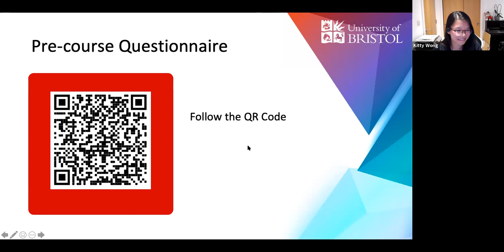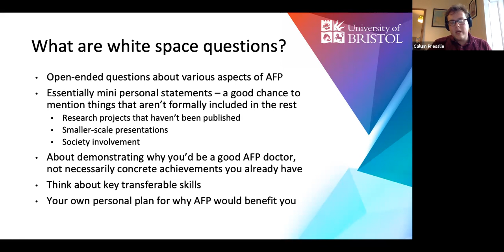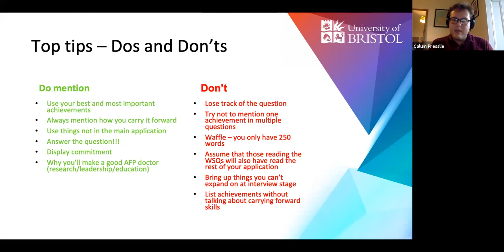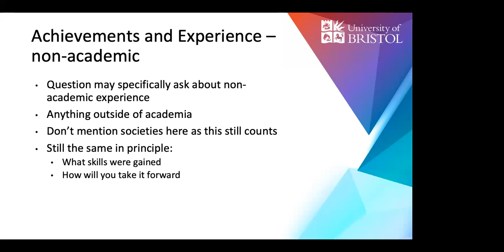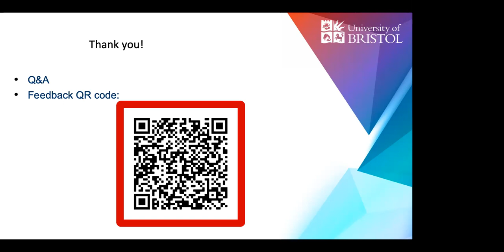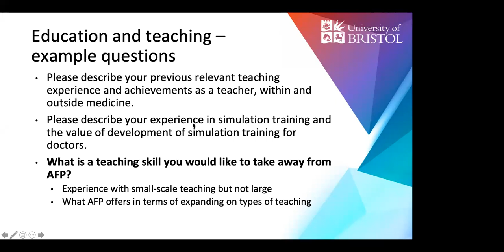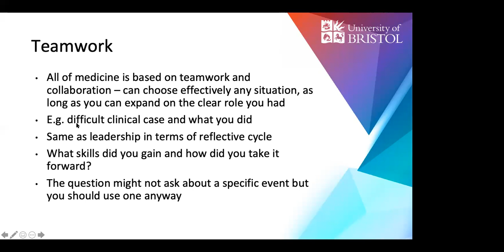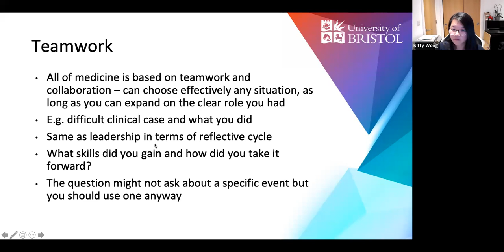Access the AFP Webinar 2: White Space Questions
Access the AFP" is a national webinar series, led by junior academic doctors, aiming to provide information and tips for understanding and applying to the academic foundation programme. (Recently renamed to Specialised Foundation Programme)

The second webinar focuses on how to write White Space Questions for the AFP or SFP programme. Our presenter was Dr Calum Presslie (AF1) and the session was moderated by Dr Kitty Wong (AF2) and Dr Antonia Mental (AF1).

Date: 10th September 2021
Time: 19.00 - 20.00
Platform: Zoom

This webinar is open to all UK medical students; the webinars are available on our youtube channel to watch free of charge. Please access our website for the full written guide on the AFP/SFP application available from the 10th of September 2021.

Please direct any queries to our facebook or gmail!